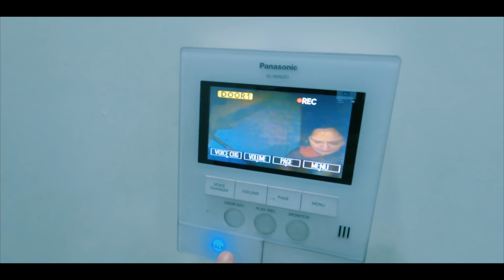Happy GuruPurab to All Youtube Family 🙏🏼 WaheGuru Mehar Kare 🙏🏼 | Harpreet SDC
Thank you for your love Keep Loving ❤️🤗